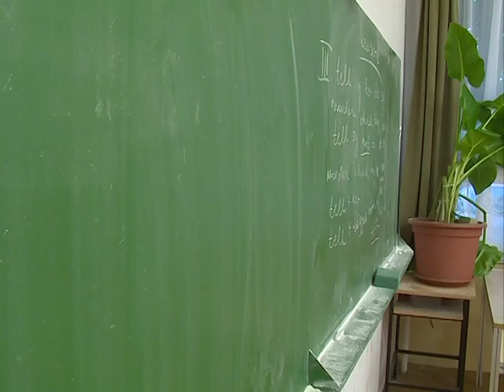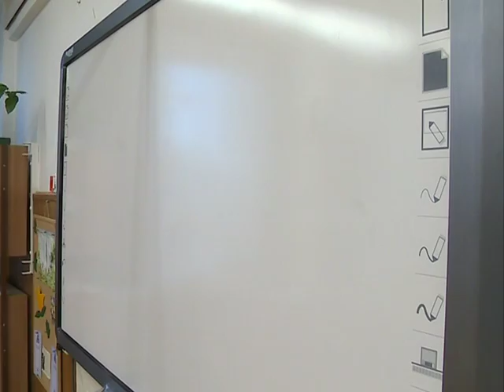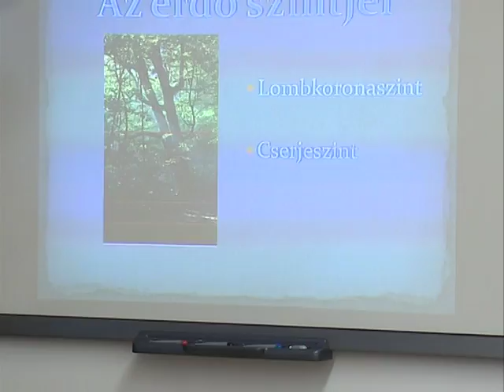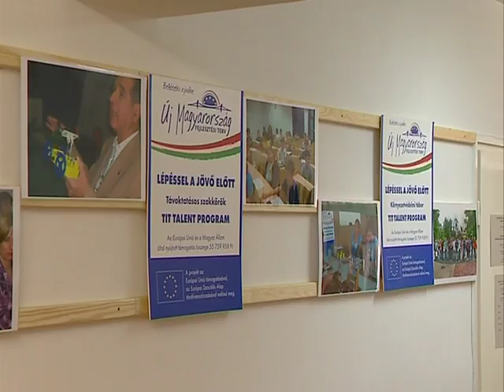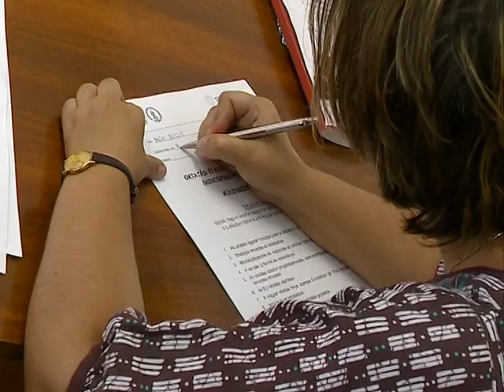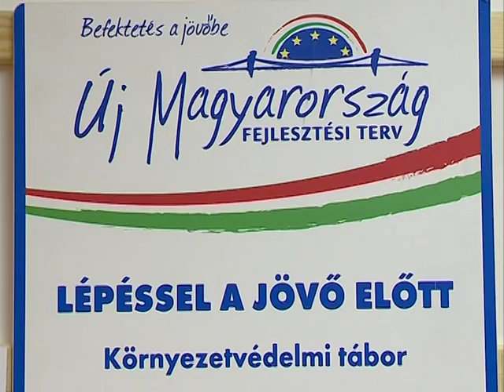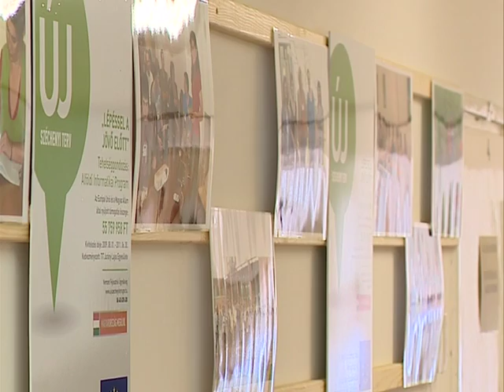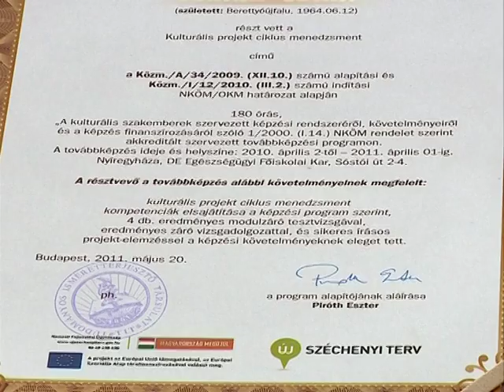Sulijáró - Kölcsey TV 20110605